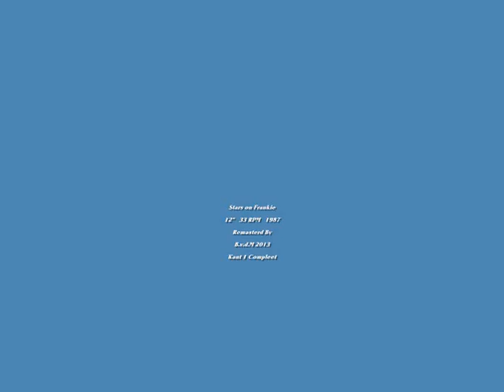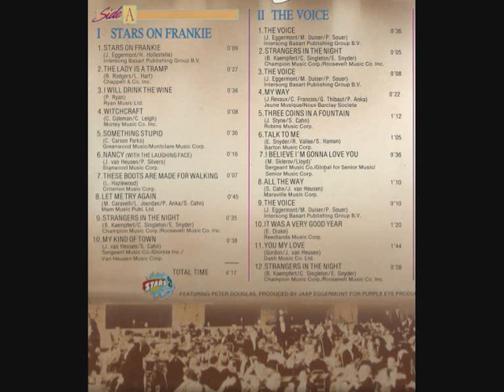Stars On Frankie.( Peter Douglas ) 12" 33 RPM 1987 Remasterd By B v d M 2013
Stars On Frankie
12" 33 RPM  1987
Remasterd By B.v.d.M 2013
De A Kant Compleet
Featuring PETER DOUGLAS
Produced By JAAP EGGERMOND
For Purple Eye Productions B.V.
Recorded And Mixed At SOUNDPUSCH Studio's
Blaricum
Holland